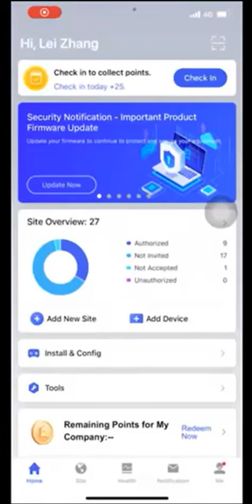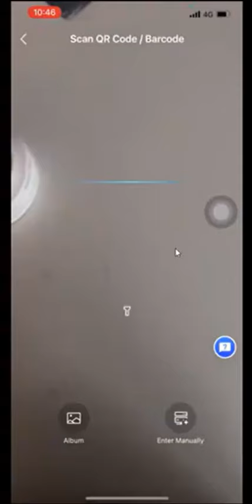Hik ProConnect 앱에서 중요한 펌웨어 업데이트를 위한 검색 도구를 사용하는 방법